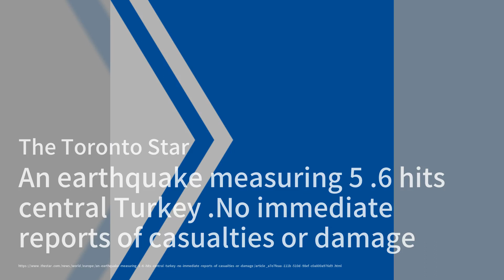肯尼亞軍機墜毀導致軍方首腦喪生；前馬爾代夫總統獲釋，高等法院推翻其11年刑期；美國和英國對伊朗實施新制裁：今日六度20240419